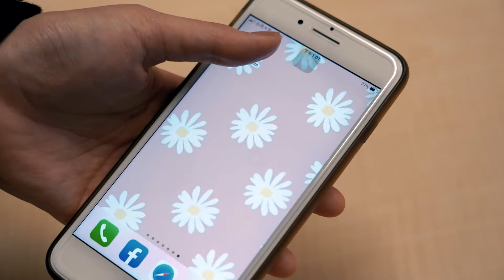西門町傳爆炸聲響！莽男為搶位置丟鞭炮炸攤車 路過民眾嚇壞奔逃｜NOWnews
台北市西門町商圈昨（28）日下午發生一起衝突事件，一名賣煎餃的張姓商販因不滿賣甘草芭樂的鄭姓女老闆佔據較好的位置，竟當著群眾的面朝對方攤車丟擲鞭炮，巨大聲響嚇壞不少路人，警方獲報後，已迅速通知張男到案說明，並依毀損罪嫌送辦